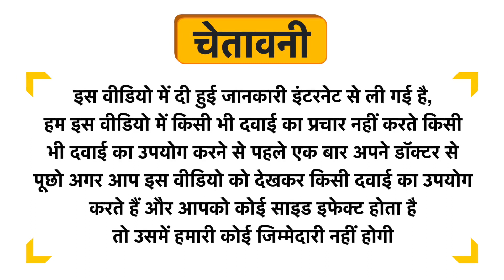Fasczo M Lawa Oil for Men for Increase Stamina Uses in Hindi | Side Effects | Dose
Fasczo M Lawa Oil for Men for Increase Stamina Uses in Hindi | Benefits | Side Effects | Dose